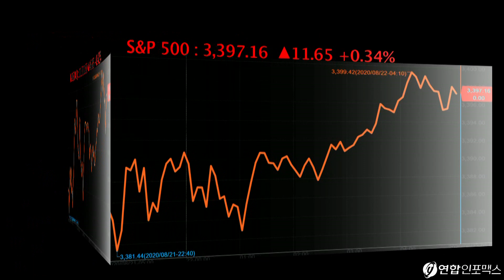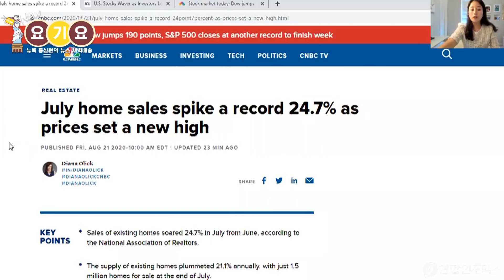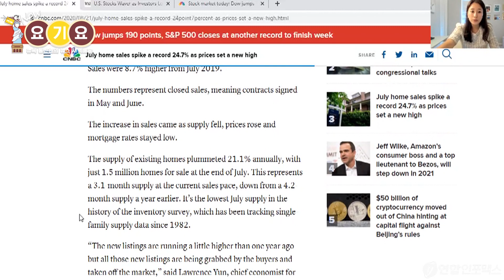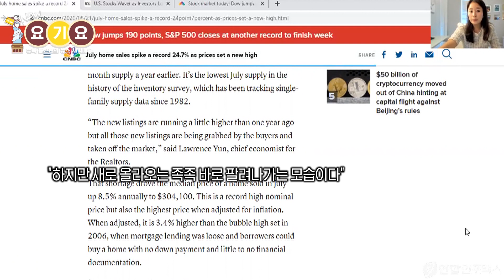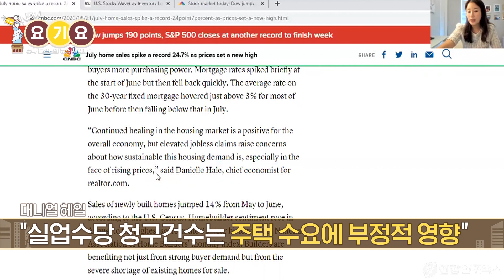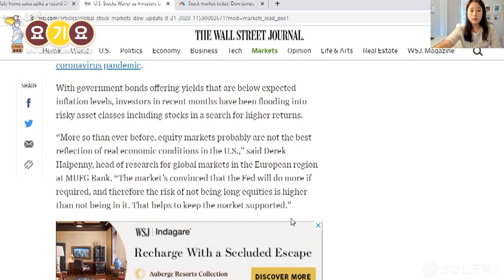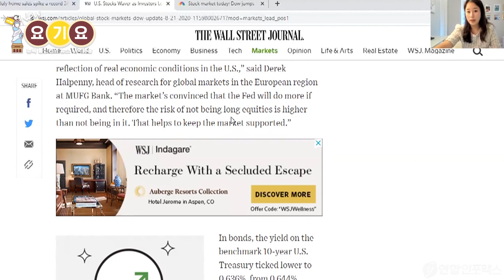미국 부동산도 대폭발? 7월 주택 판매 24.7% 급증! 신나서 표정관리가 안되는 뉴욕증시... 제조업-서비스업 PMI까지 다 좋아!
- 경제지표 호조, 3대 지수 일제히 상승
  다우지수 0.69%, S&P500 0.34%, 나스닥 0.42%
  S&P500 또다시 최고치 경신

- 7월 주택판매 24.7% 급증, 역사상 최대 증가폭
  지표 집계 시작된 1968년 이후 가장 강한 월간 증가세
  전년 동월 대비로도 8.7% 증가
  모기지 최저 수준..공급 떨어지고 주택 가격 올라
  주택 공급 연간 21.1% 하락..지표 집계 후 가장 낮아

  로렌스 윤
“새로 올라오는 물건들은 작년보다 조금 높게 시세가 형성되고 있다
  하지만 새로 올라오는 족족 바로 팔려나가는 모습이다”

  7월 판매된 주택 평균 가격 8.5% 상승
  30년 고정 모기지 금리 3% 아래로 떨어져
  대니얼 해일 "주택 시장 회복, 전반적인 경제에 긍정적"
  "실업수당 청구건수 높아지는 것은 주택 수요에 부정적 영향"

July home sales spike a record 24.7% as prices set a new high

- 8월 서비스업 PMI 17개월래 최고치
- 8월 제조업 PMI 전문가 예상치 상회
- 기술주 또 강세..애플 5.15% 상승
  웨드부시 댄 아이브스, 애플 목표가 515~600달러로 상향
  향후 27% 추가 상승 가능성 제시
- 엔비디아 4.47% 상승, 데이터센터로 향후 전망 낙관적
- 연일 상승하는 테슬라, 2.41% 상승
- 호실적 발표... 디어 4.40%, 풋락커 1.40% 상승

- 데렉 할페니 / MUFG 뱅크
“증권 시장은 그 어느때보다도 미국 실제 경제 상황을 반영하지 못하고 있다”
“연준은 필요하다면 더 많은 행동에 나설 것이다. 따라서 시장은 증시에 투자하지 않는 것에 대한 위험이 더 크다고 판단하고 있고 이것이 시장을 지지하고 있다”